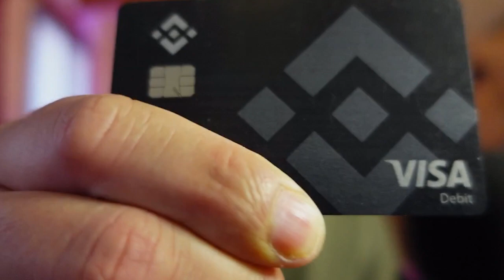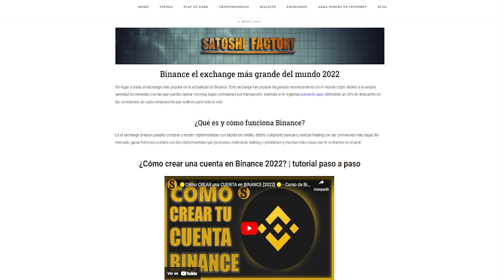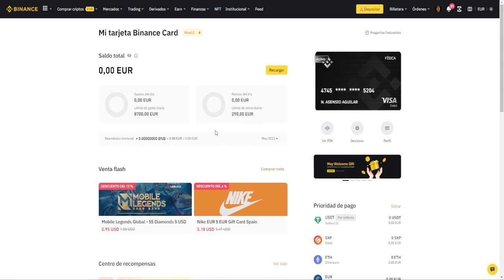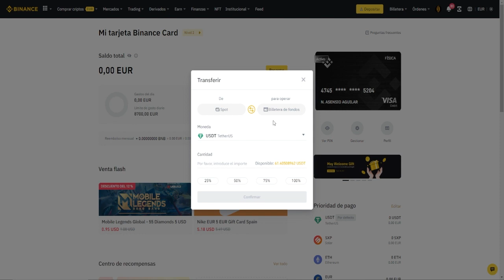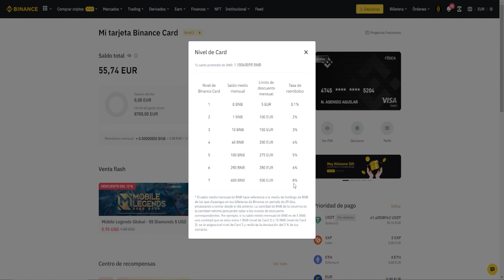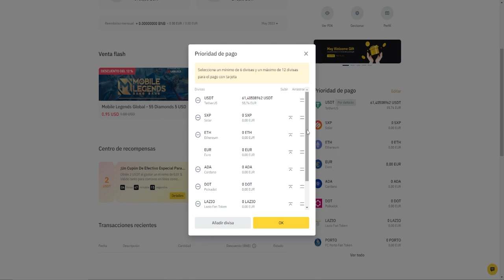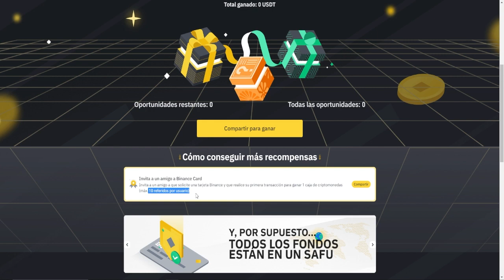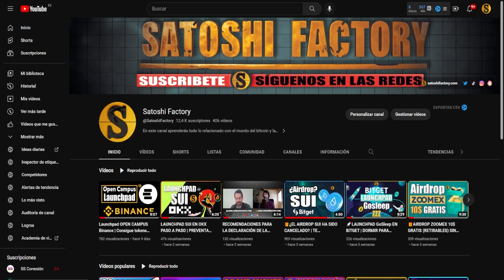🎁LLÉVATE la BINANCE CARD Gratis más RECOMPENSAS EN CRIPTOMONEDAS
Realiza un pago con la tarjeta de Binance y obtén recompensas.